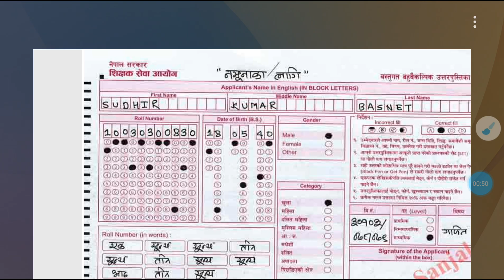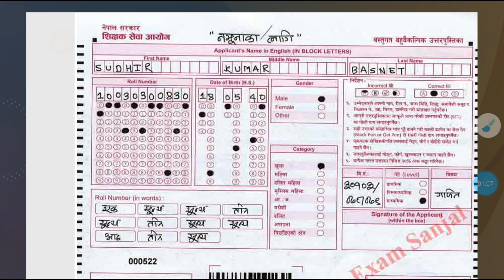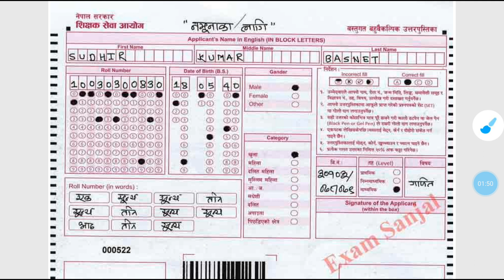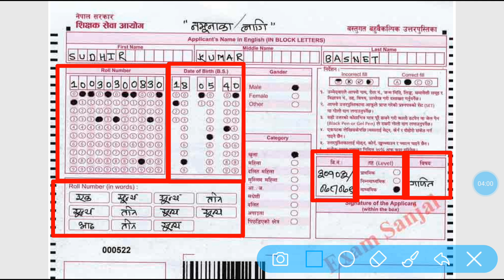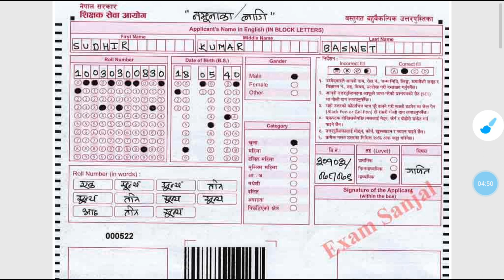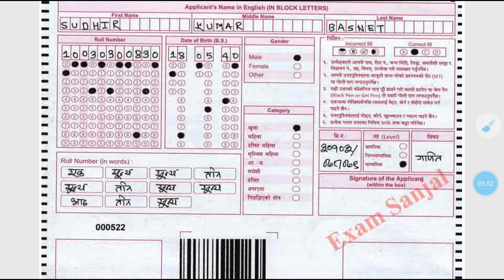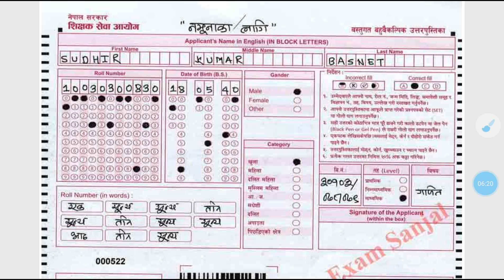OMR Sheet कसरी भर्ने | How To Fill OMR Sheet In Prabi First Paper Exam | Primary Level OMR Sheet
OMR Sheet कसरी भर्ने | How To Fill OMR Sheet In Prabi First Paper Exam | Primary Level OMR Sheet | How To Fill Up TSC OMR Answer Sheet | OMR sheet kasari bharne 2080
Hello friends,
You are Welcome in our Youtube channel

TSC OMR Sheet Writing guideline. TSC Exam Preparation TSC Exam Tayari OMR Sheet First Paper Fill up Guideline. TSC License OMR Sheet writing guideline. TSC Exam Paper Writing process guideline. TSC Teacher Service Commission Shikshak Sewa Aayog published the guideline information regarding the OMR Optical Mark Reader Sheet Exam paper.

TSC Examination Paper Written Sheet Writing guideline by Teacher Service Commission. Answers to objective multiple choice questions asked in Secondary, Lower Secondary, Primary Level 3rd Class Open Side Examination (General) and Internal Competitive Promotion Examination OMR Sheet

TSC Exam Tayari Preparation: TSC Exam Paper Writing Fill Up Guideline How to Write TSC Exam paper

TSC First Paper/License Exam OMR Sheet Guideline By Teacher Service Commission

1) Use OMR Sheet to protect it from dust, cold, scratches, no holes, no scratching.

2) Arrange for them to write on a blank piece of paper or a piece of paper,

3) First complete your name by writing one / one letter / alphabet in each of the specified rooms,

4) Look at your entry form in the roll number writing room and write the 11-digit number in the same way as the sample with it.

5) Fill in the ink to cover the same number of the circle number directly below the part of your roll number in the circle with numbers 0 to 9 at the bottom of the roll number writing room.

6) When writing the date of birth, write the date of the first 2 digits, the month of 2 digits in the middle and the last 2 digits of the year in the last 2 cells,

7) Fill the room with ink according to your gender.

8) Instead of writing the roll number in the word, look at the roll number of the above 11 digits one / one digit and write in one / one word accordingly,

- TSC Exam Preparation Tayari & OMR Sheet Exam Paper Guideline
- TSC Answer Sheet
- How to fill up primary level first paper exam OMR Sheet.
- How to fill up omr sheet of prabi teacher pratham patra.
- Tsc OmR sheet fill up process for prabi teacher.
- Tsc Prabi OMR Sheet fill up 2080
- TSC Exam Model
- TSC Exam Paper Sample
- TSC Exam Tayari
- TSC First Paper Sample
- TSC LIcense OMR Sheet
- TSC OMR Sheet
- TSC OMR Sheet Guideline
- TSC OMR Sheet Guideline for nimabi first paper exam 2080
- TSC OMR Sheet Guideline for Prabi/primary/Lower secondary/secondary level first paper exam 2080
- TSC OMR Sheet Guideline for Prabi/Nimabi/Mabi Teaching License exam 2080

- प्रा.वि/नि.मा.वि i.e प्राथमिक/निम्न-माध्यमिक तहको शिक्षक लाईसेन्स परिक्षा दिदा ध्यान दिनु पर्ने कुरा हरु र नि.मा.बि तहको लाईसेन्स परिक्षामा OMR SHEET/Answer SHEET कसरी सहि तरिकाले भर्न सक्नु हुन्छ भनेर सिकाको छु,हजुरहरु पूरा भिडियो हेरेर जानकारी लिन सक्नुहुनेछ।_______________________________________